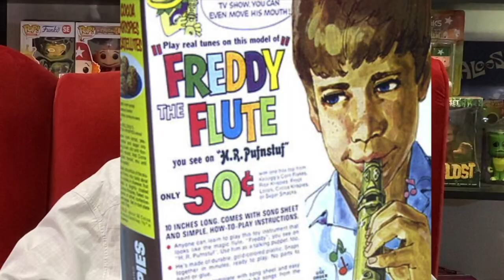Mondays with Marty Krofft- Episode 7: "The Banana Splits" teaser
Marty talks about how The Banana Splits "into Krofft"